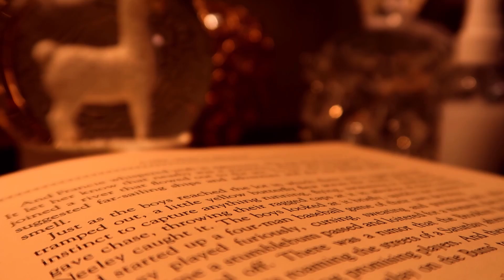ASMR MAID RP Brushing my Lady's Hair (soft spoken, brushing, scratching, personal attention)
Let me help you relax, my lady. For surely nothing is more relaxing than having one's hair brushed after a long day.

🎥 Equipment
Camera: Canon PowerShot G7 X Mark II
Microphone: Binaural Enthusiast BINAURAL MICROPHONE BE-P1 + BATTERY BOX
Recorder: Zoom ZH1 H1
Lights: Neewer 2 Pieces Bi-color 660 LED + Neewer Transparent Color Correction Lighting Gel Filter